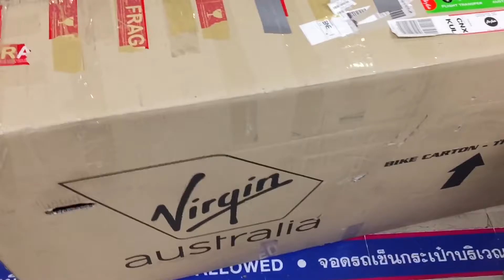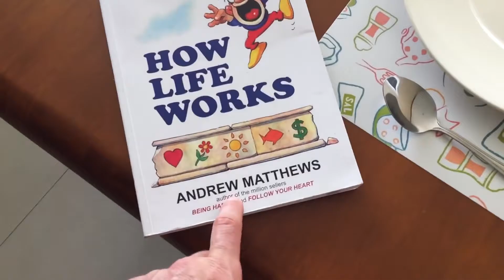Thailand Travel Tips - What We Take 100% To Thailand